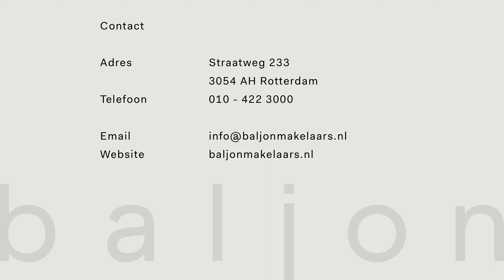Smaakvol bovenhuis in een statig Rijksmonument uit 1865 met ruim terras en vele authentieke details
Een schitterend en zeer smaakvol verbouwd monumentaal dubbel bovenhuis met ruim terras en vele authentieke details, gelegen in de wijk Cool in het centrum van Rotterdam. Dit unieke appartement biedt een uiterst subtiele combinatie van comfortabel en rustig wonen in een Rijksmonument op een kosmopolitische locatie in het bruisende hart van Rotterdam

Het appartement is gelegen op de tweede en derde verdieping van een statig Rijksmonument uit 1865 en is zeer smaakvol gerenoveerd met oog voor elk detail. Het beschikt over een zeer ruime woonkamer met hoge plafonds, veel lichtinval, een luxe open keuken, een studeerkamer, maar liefst vier slaapkamers en twee luxe badkamers. Het ruime terras dat aan de woonkamer grenst is perfect om te ontspannen na een drukke dag. Daarnaast is het appartement voorzien van een open haard en alle moderne gemakken zoals airconditioning en vloerverwarming.

Het geheel is gelegen aan een fraai groen plein in de wijk Cool. Deze locatie biedt werkelijk alle stadse faciliteiten die je maar kunt wensen. De gezellige Witte de Withstraat met talloze eet- en drinkgelegenheden is op loopafstand, evenals het museumpark, winkels en supermarkten. Gerenommeerde basisscholen en kinderdagopvang liggen om de hoek. Daarnaast zijn er tal van openbaar vervoersverbindingen op loopafstand, waardoor u zich gemakkelijk door de stad kunt verplaatsen.

Kortom, Schiedamsesingel 183C biedt de ultieme combinatie van monumentale grandeur, stedelijk wonen en rust.  Neem vandaag nog contact op en maak een afspraak om dit bijzondere monumentale dubbel bovenhuis te bezichtigen.